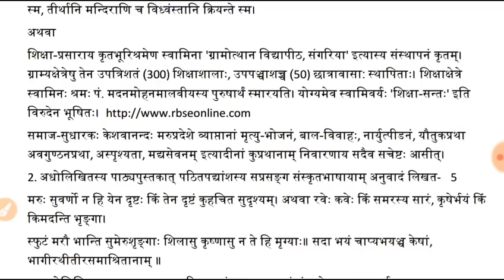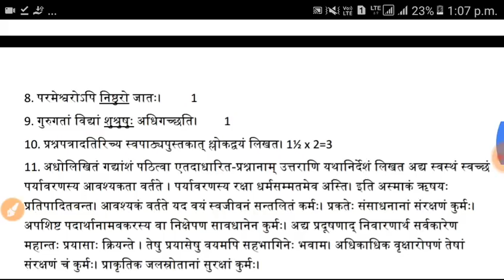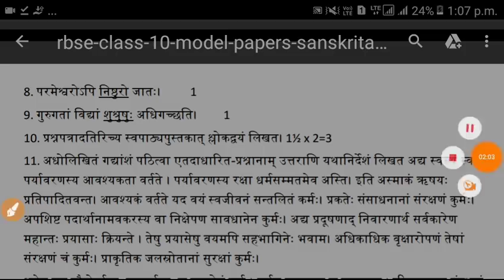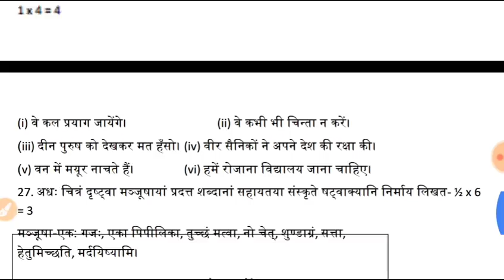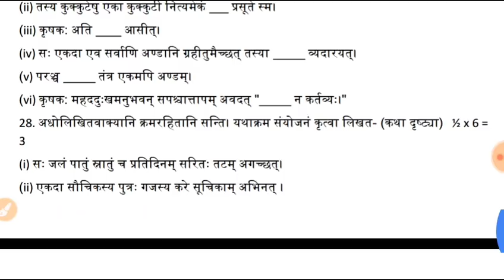कक्षा 10वीं संस्कृत पेपर 16 मार्च 2020 अति महत्वपूर्ण प्रशन // Class 10th Sanskrit paper 16 March